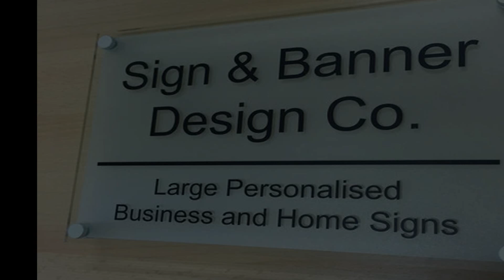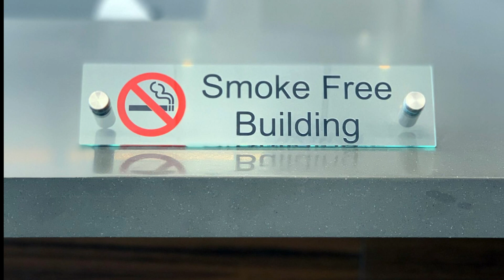Exclusive Name Plates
2. two Year Service with Materials Warranty.

Office Address:
Capital Super Market, Shop-42, 104 Green Road, Farmgate, Dhaka-1215